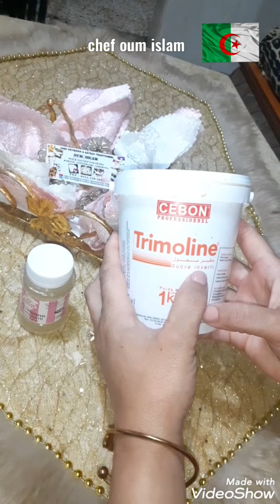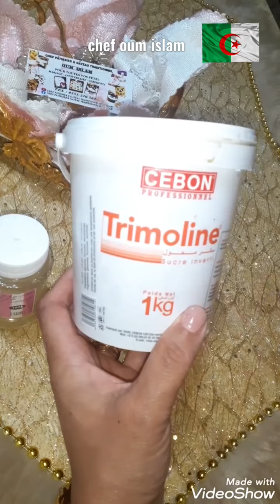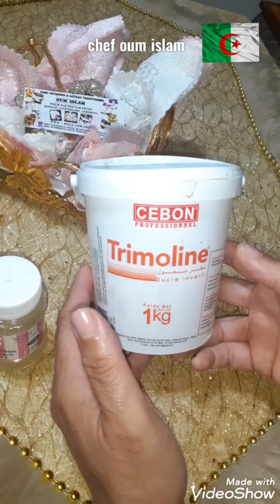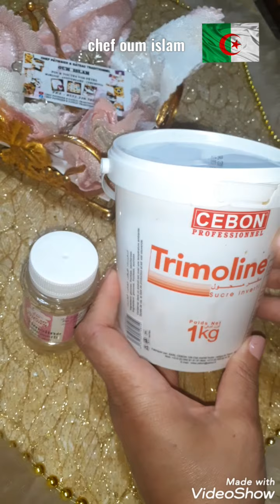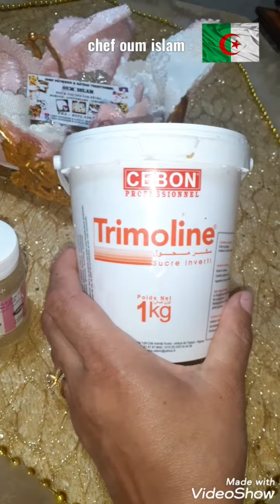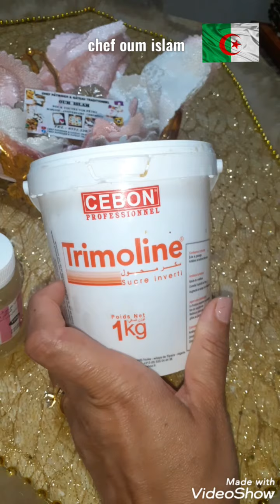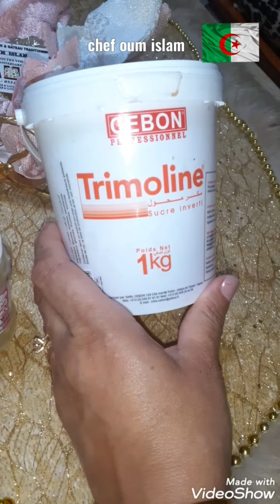معلومات قيمة عن التريمولين وكيفية استعماله وماهي مكوناته. فيديو يفيدكم لبنات في الحلويات التقليدية